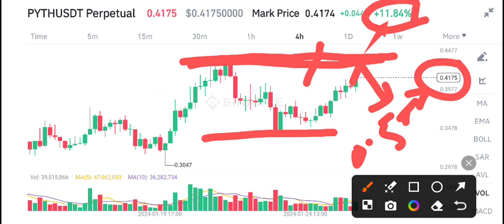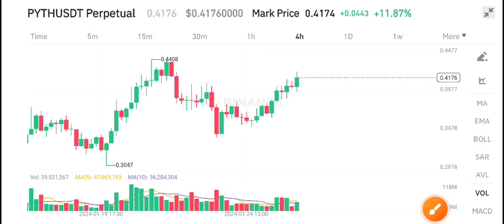Pyth coin Price Prediction Today! Pyth Network Latest News Today